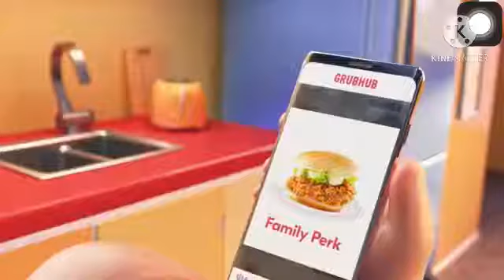GrubHub Ad but its Sicko Mode by Travis Scott